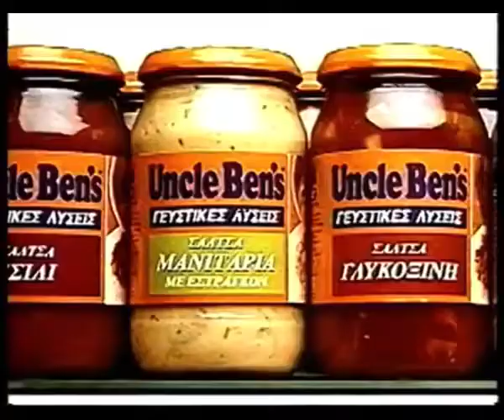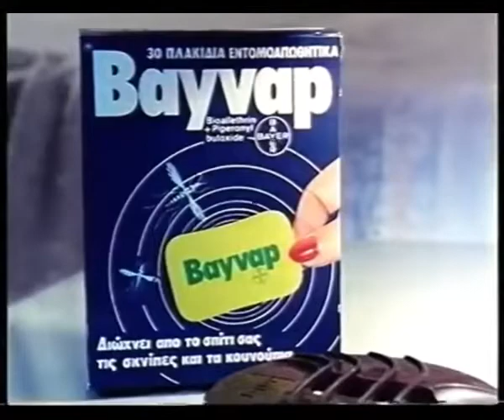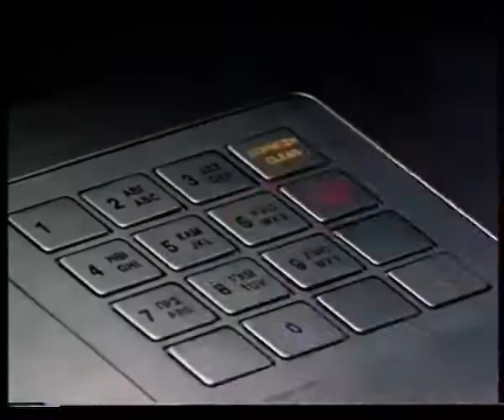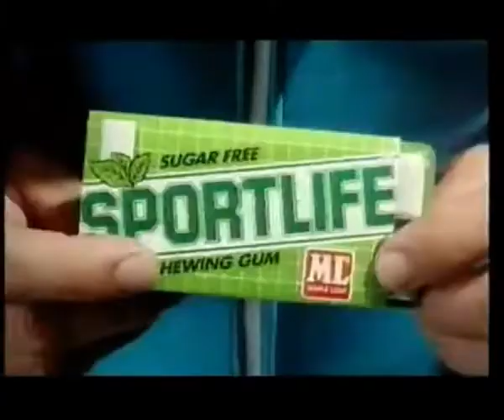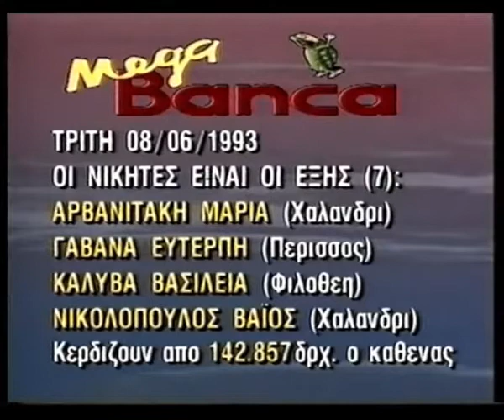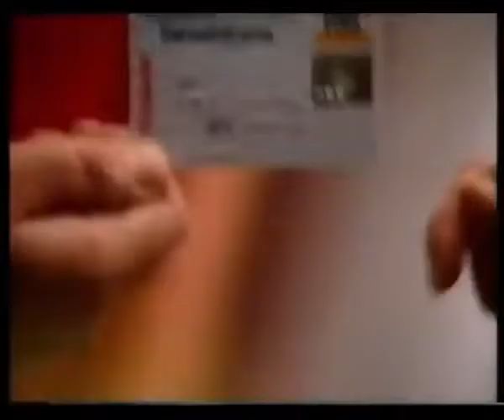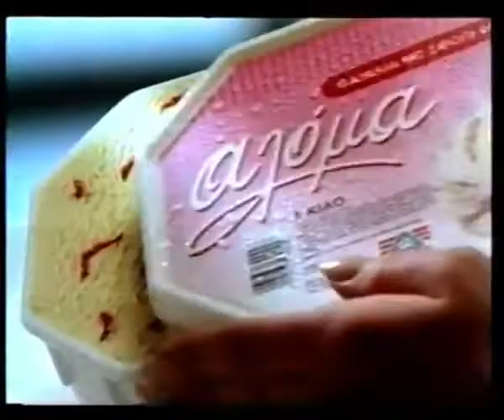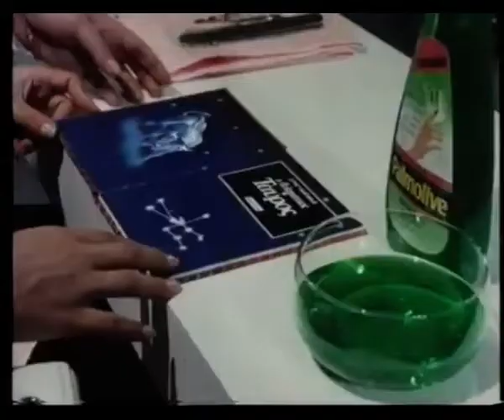Διαφημίσεις Mega Channel 1992